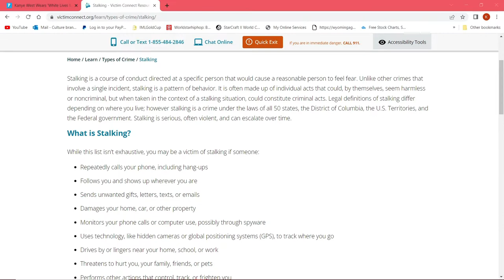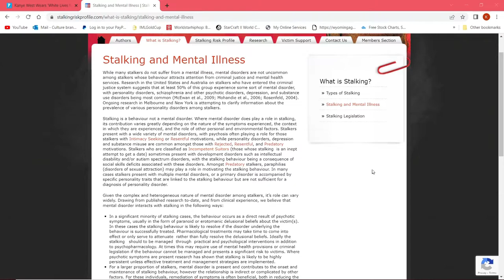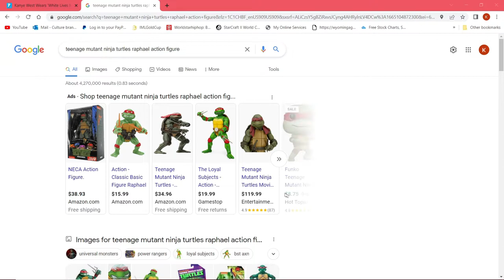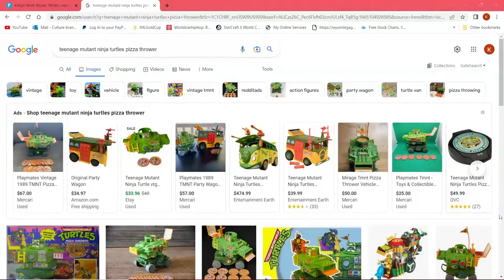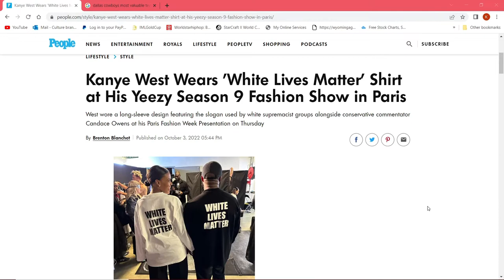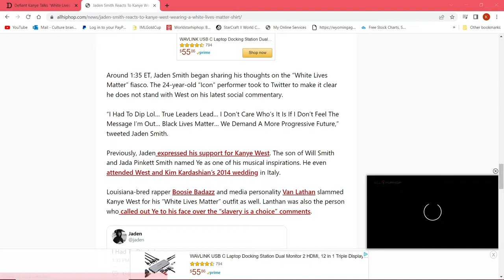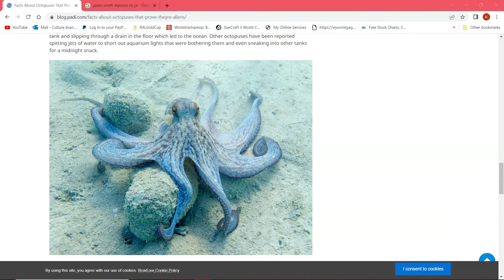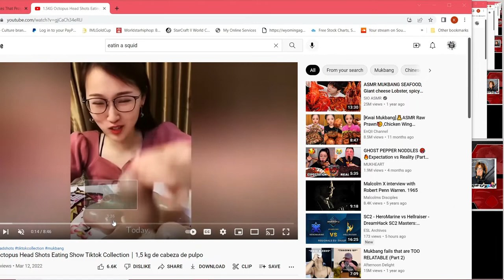Shooting The Sh t Ep4. Season 1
On this episode of The MinorityPlus1 Podcast 🎙🎙🎙 Britt had to sit this one out but Steve && Sam held it down‼️ Listen as they just shoot the Shit💩 && discuss Kanye West’s White Lives Matter T-shirt 🙄🙄, Marvel/DC Movies 🎥 && The levels of Stalking‼️‼️

To Join The MinorityPlus1 Crew‼️